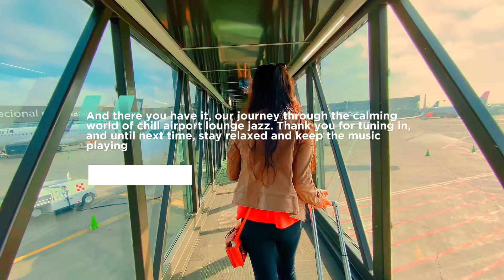Chill Airport Lounge Jazz Music to Relax While Waiting & Traveling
Unwind and chill out with this relaxing airport lounge jazz music perfect for waiting and traveling. Let the smooth sounds of saxophones, pianos, and drums create a calming ambiance as you prepare for your journey. Whether you're waiting for a flight, on a layover, or simply need to destress, this playlist is the ideal companion. Sit back, relax, and let the soothing melodies take you to a place of tranquility amidst the hustle and bustle of the airport.